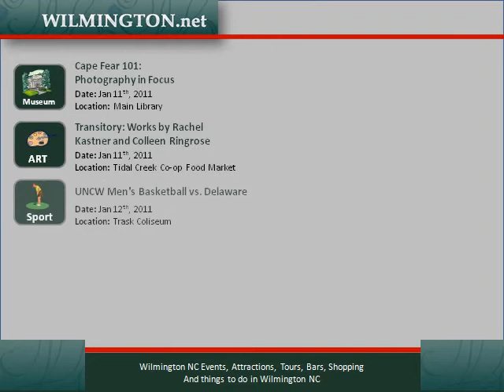Wilmington Events Jan10-16